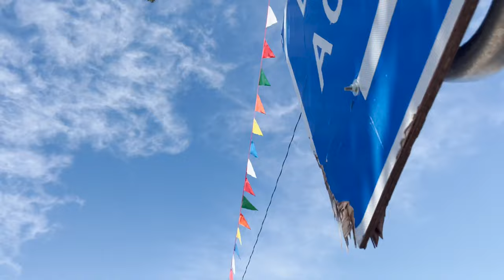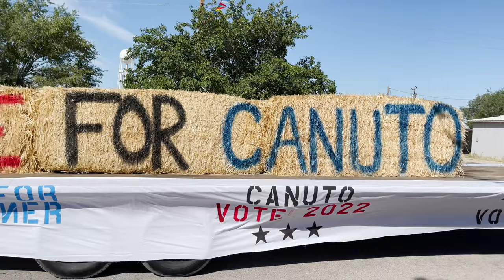Dell City Texas Parade 10-1-22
Another adventure of José Perez and Dean Smith as they explore El Paso Texas and the surrounding area. Saturday morning October 1, 2022 they head from Red Sands to Del City Texas and take in the Delly City Texas Parade that marks the start of another rodeo season. The majority of this video is of the parade though they also have breakfast in one of the Dell City Dinners.